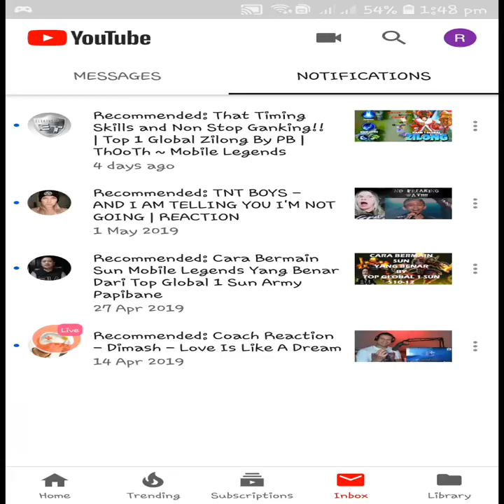watch me play mobile legend bang bang👌 solo gaming